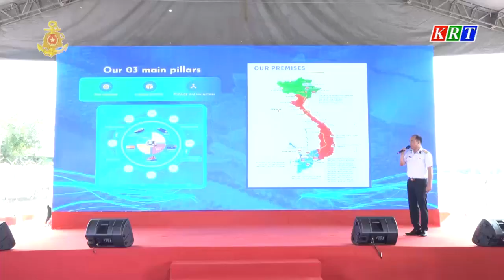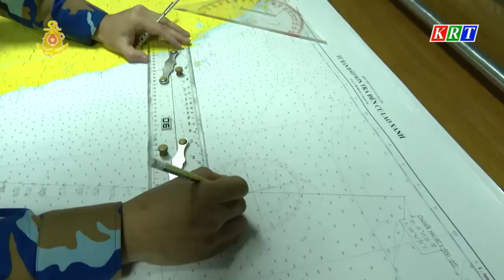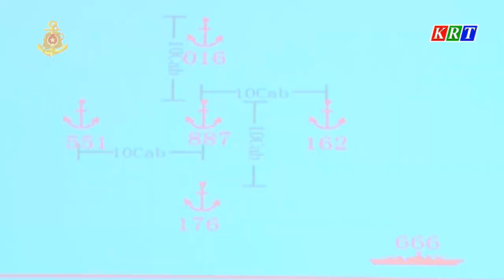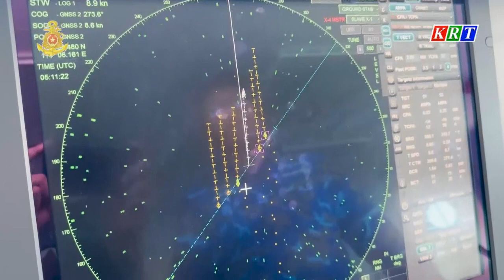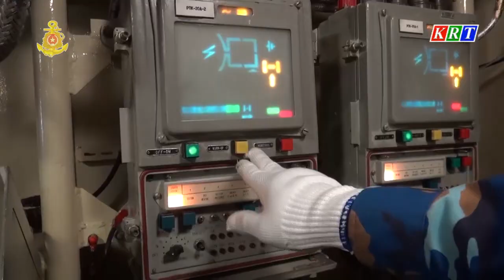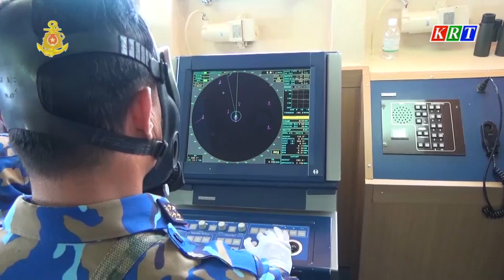Tổ quốc và người chiến sĩ hải quân tháng 12/2023